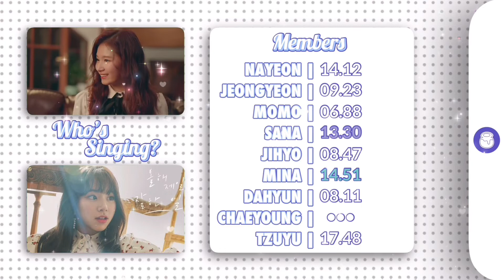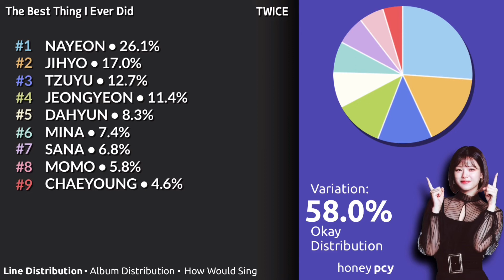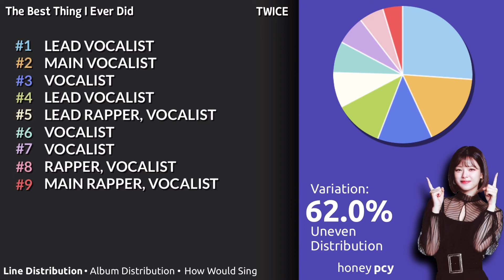7 DAYS OF CHRISTMAS: DAY 2 | TWICE “The Best Thing I Ever Did” | Line Distribution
7 DAYS OF CHRISTMAS: DAY 2 | TWICE “The Best Thing I Ever Did” | Line Distribution

Variation Credit: Ultimate Kpop

Song: The Best Thing I Ever Did
Artist: TWICE
Album: The Year of YES
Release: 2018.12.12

Members:
Nayeon
Jeongyeon (My Bias)
Momo
Sana
Jihyo
Mina
Dahyun
Chaeyoung
Tzuyu

TWICE
트와이스
The Year of YES
The Best Thing I Ever Did
Be as ONE
LaLaLa
Young & Wild
Sunset
After Moon
BDS (Kor. Ver.)
JYP Entertainment
Kpop
7 DAYS OF CHRISTMAS
honey pcy